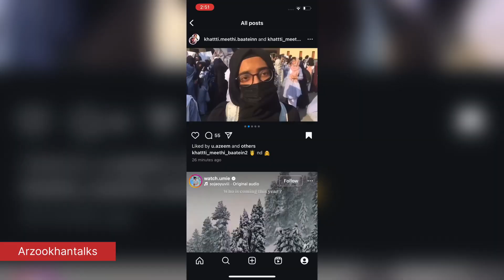Punjab College students protesting for girl raped by security guard| students ihtjaj for justice